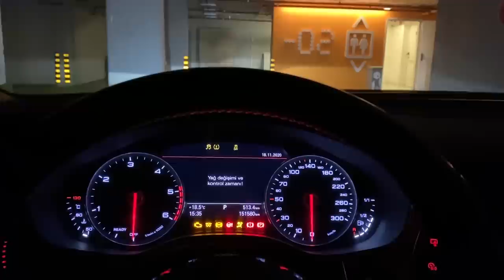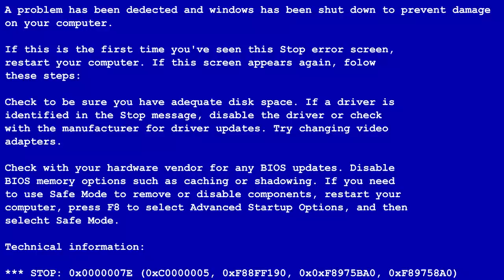AUDI A6 NEDEN BENDE ? Ne Hediye Aldım ? | Haftalık #10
Eveeeet, iki haftanın ardından Haftalık #10 ile karşınızdayım. Babamın arabasından, değişik bir ATV'ye, Yaren'in çenesinden, Egemen abinize, yavru köpeklerden vizelere değişik bir vlog oldu.
Umarım beğenirsiniz.

İyi Seyirler.